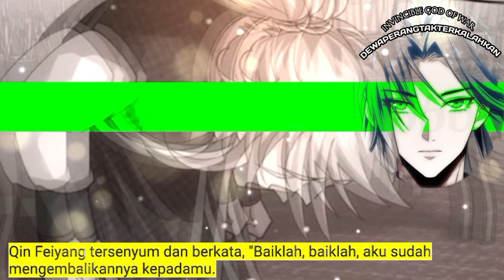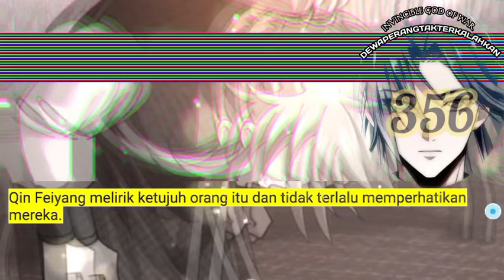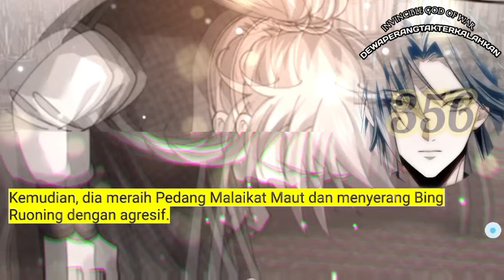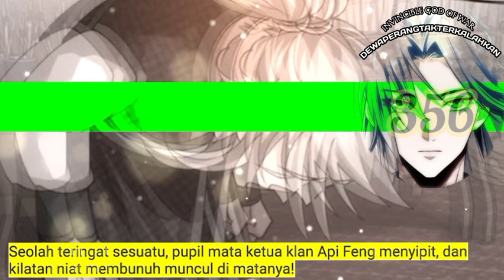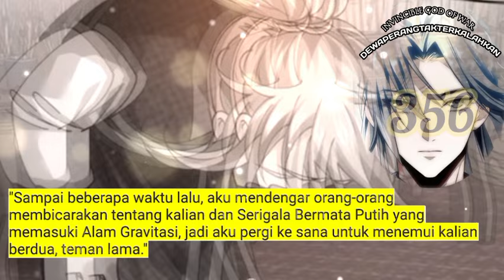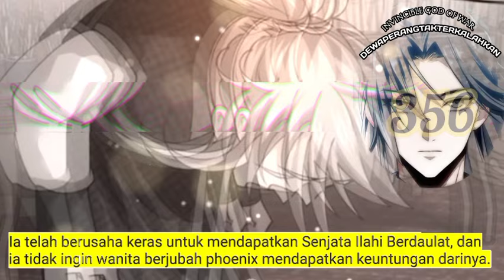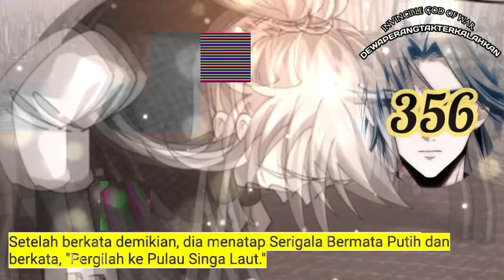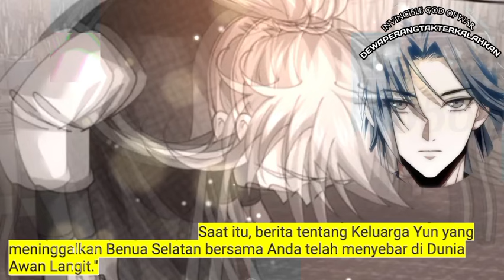Dewa Perang Tak Terkalahkan season 356